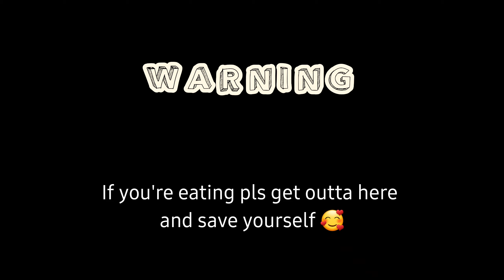Is this man okay?💀💀💀 | The Disastrous Life of Mysta Rias Part 2 | NIJISANJI EN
THE BOYS 🤍